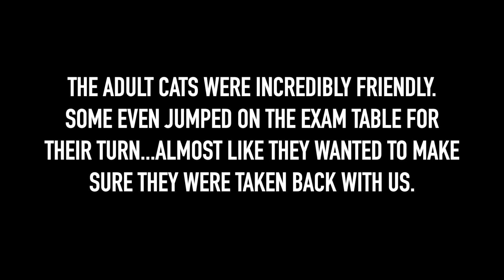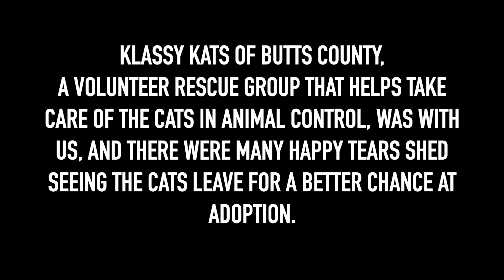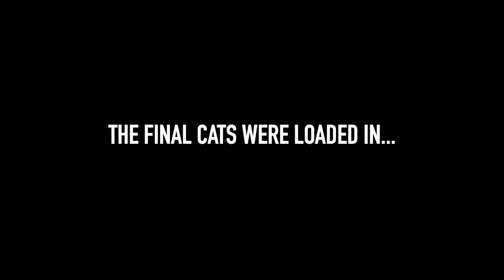GOOD MEWS RESCUES 30 CATS FROM BUTTS COUNTY ANIMAL CONTROL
Yesterday marked a big day for us…we pulled 30 (yes you heard that right, 30!) cats from Butts County Animal Control.

All the cats were incredible sweet and social, thanks to Klassy Kats of Butts County, a volunteer rescue group who helps take care of the cats while in animal control.

With all hands on deck, we were able to empty out their kitten room, and more than half of their other cat rooms, so that the animal control is ready and able to help accommodate the upcoming kitten season surge.

There was no shortage of happy tears, knowing that these cats are going to have a better chance at adoption coming to Good Mews, versus sitting in animal control.

Did you know that Good Mews houses approximately 100 cats on-site? That means nearly a third of our shelter residents will be from this pull. Right now, most are in foster care to get some special attention and love before being listed for adoption.

Bringing in 30 cats is no easy feat. It truly takes a village, and we are grateful to be servants in helping where help is needed. We also cannot do this without YOU. Your continuous support helps us save more lives. Whether it's through adoption, life-saving surgery, animal control assistance, we can do more together.
Consider making a donation to help us continue our mission and work

Special thanks to Fix Georgia Pets and Klassy Kats of Butts County for all the help on this busy and exciting day!